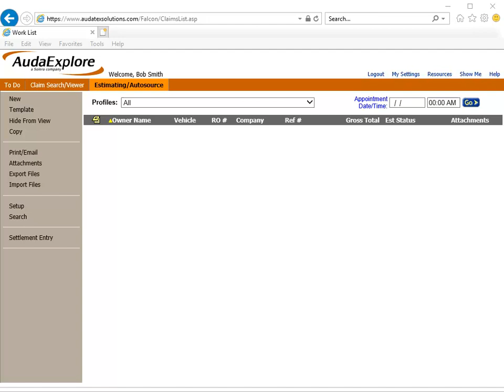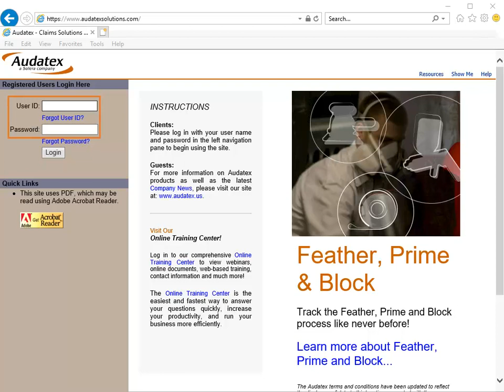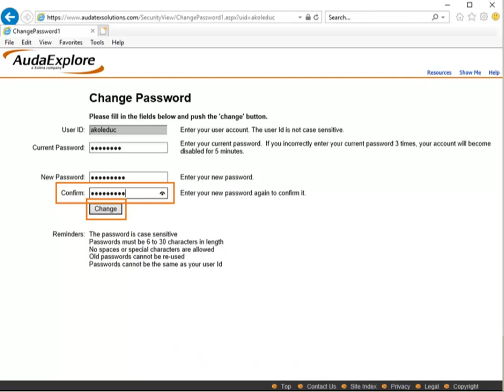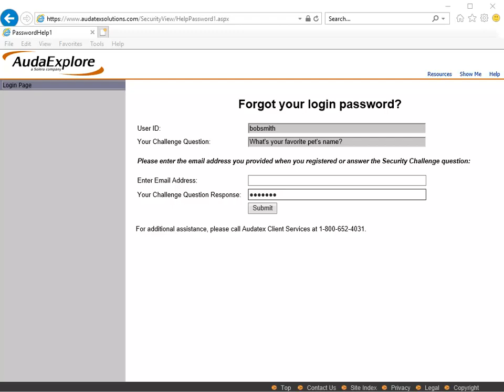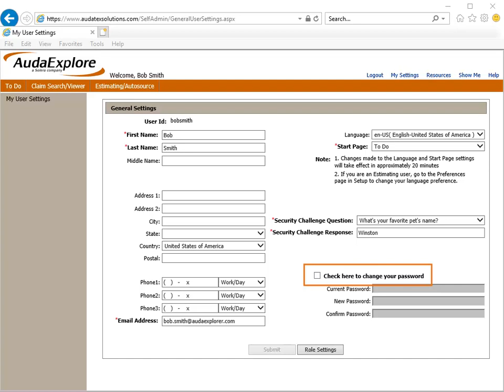Reset Your Audatex Estimating or Claims Manager Password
Watch this video to learn how to reset your Audatex Estimating or Claims Manager password.